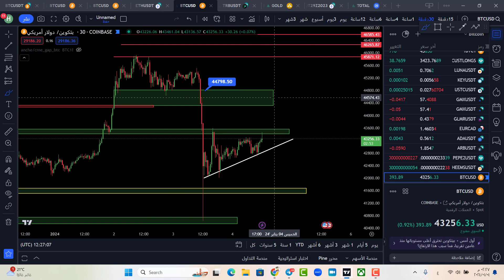البيتكوين الى اين ؟؟ حركة مهمة في الساعات القادمة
رمز الشريك :
ca33grtinu

للمضاربين في العملات الرقمية  انصح بهل منصتين